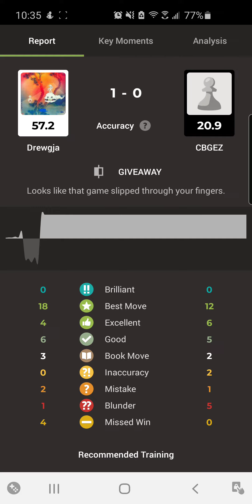Rapid Chess 776 vs. 794 Loss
Black lost momentum in the early game and could not regain it. Any advice is welcome in the comments.